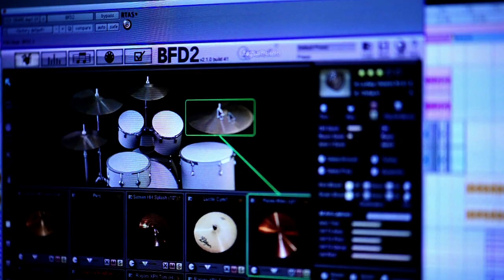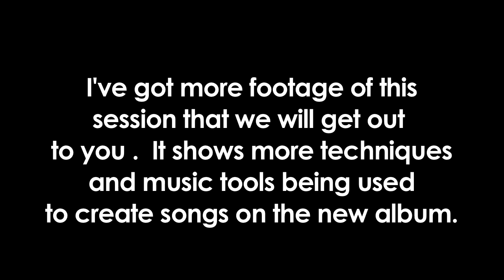Church and Julien-K Drum Tracking - The Hunting | Stolen From Church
Church hangs out at Level 7 Studio's in Los Angeles and sits  in on the drum tracking for Julien-K's "The Hunting."